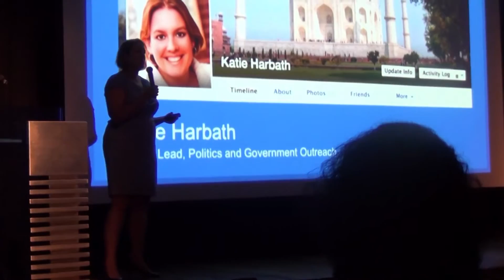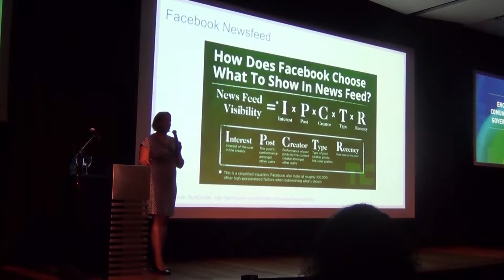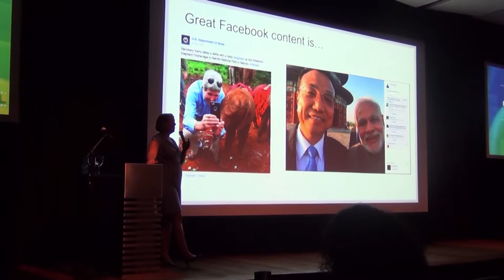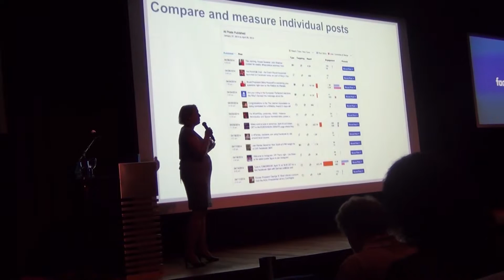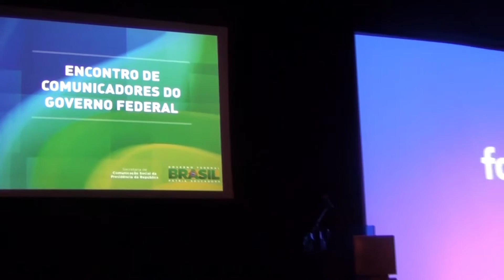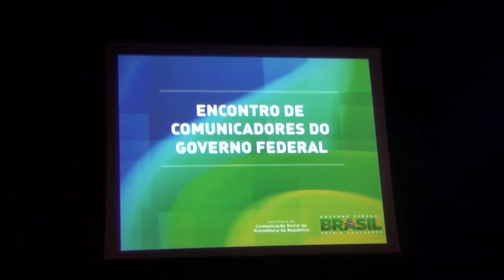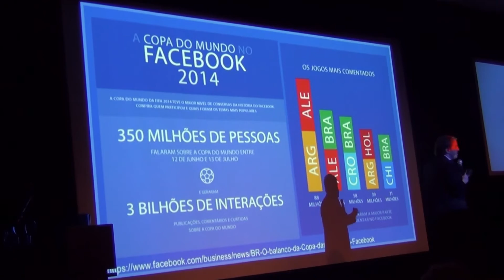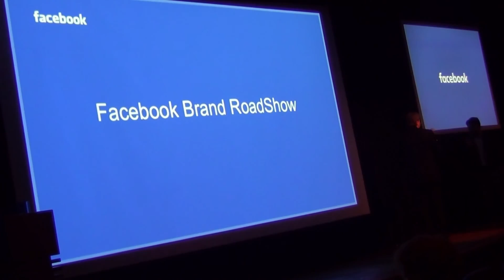A importância dos VÍDEOS nas redes sociais - Palestra sobre Facebook - julho 2015